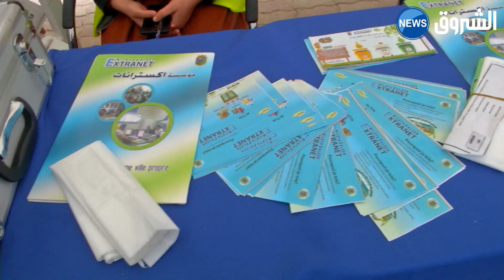وزارة التجارة تطلق حملة وطنية ضد التبذير